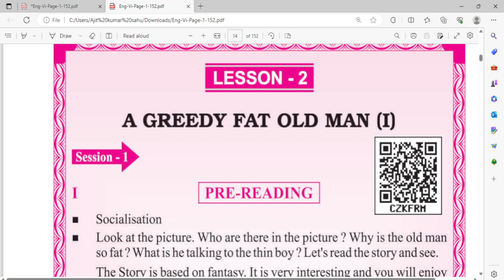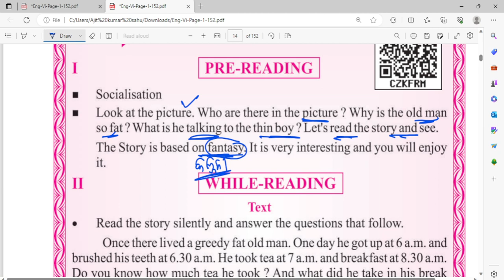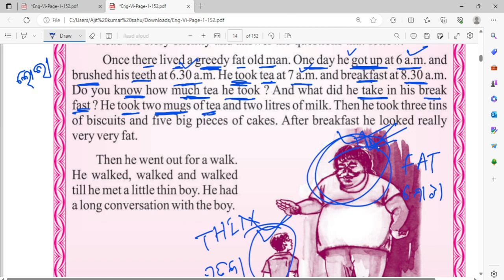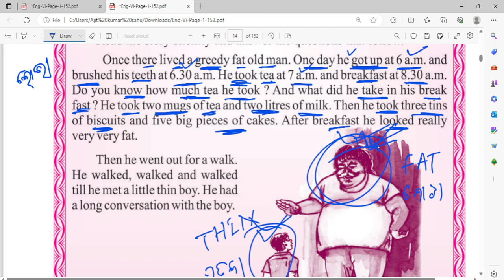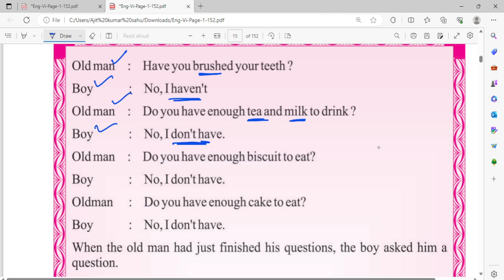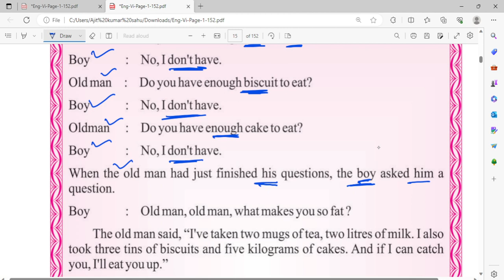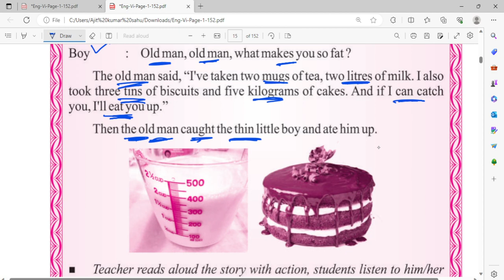Class 6th English ll a greedy fat old man class 6 ll Part-1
class 6 a greedy fat old man 1

6 class english book a greedy fat old man 1

a greedy fat old man class 6

a greedy fat old man class 6 english

6 class english a greedy fat old man post reading

6th class english book a greedy fat old man